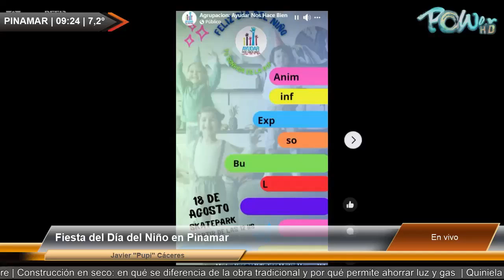Fiesta por el Día del Niño en Pinamar.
Fiesta por el Día del Niño en Pinamar.   | Para mas detalles ver | Publicite con nosotros